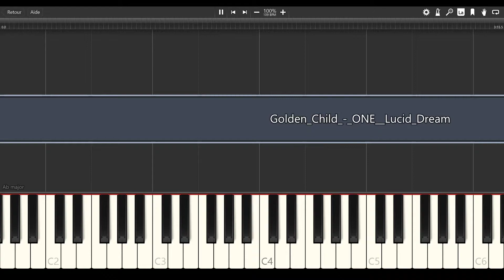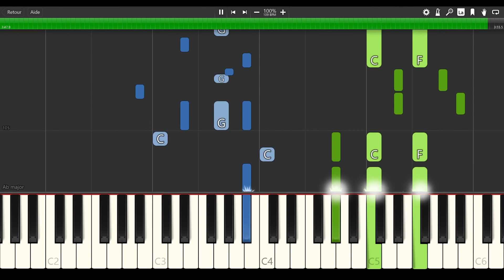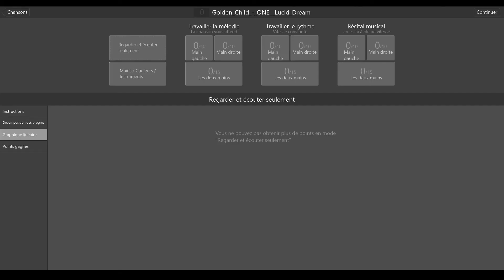Golden Child (골든차일드) - ONE (Lucid Dream) [PIANO TUTORIAL + SHEET MUSIC]